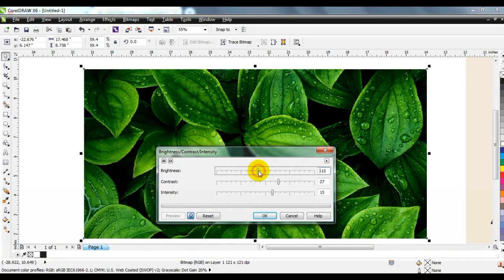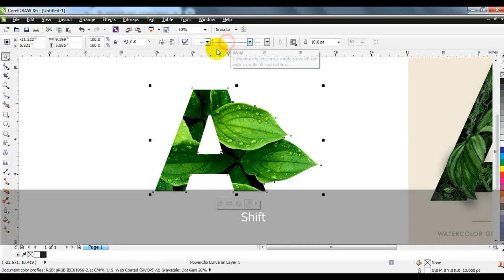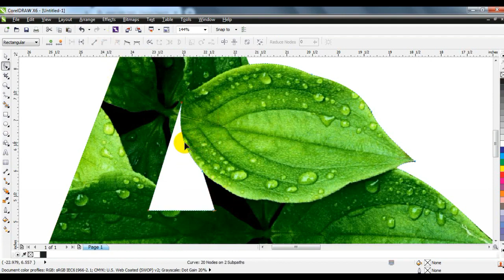Coreldraw Very Easy Tips & Tricks For Experts & Beginners - Ahsan Sabri